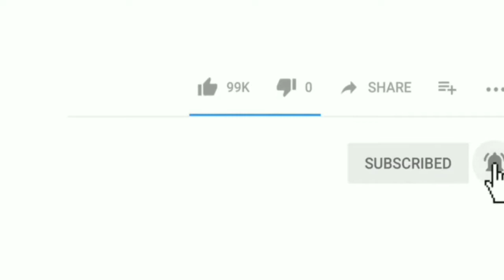Aakhir Q Mumbra Me Hua America ka Virodh? |Me Tv News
Dosto.
Dekhiye Kaisey Hamare Shehar Mumbra Me Hua America ke Rashtrapati Donald Trump Ka Virodh.

Produced by : Mumbra eXpress News
Edited by       :  Rafshan Pirani
On screen      : Rafshan Pirani
Alert viewer :